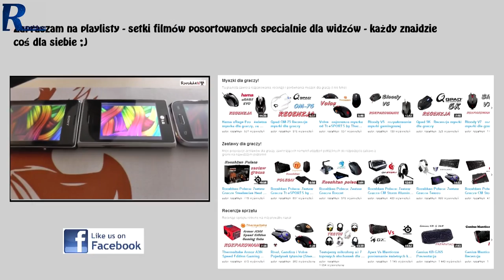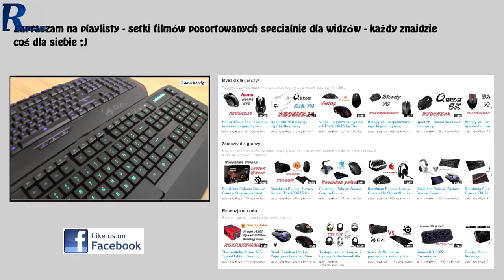Transformers Devastation - pierwsze wrażenia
Najlepsze ceny prezentowanych sprzętów sprawdzisz poniżej:
WARTO ZAJRZEĆ
Wersja na PC dostępna na STEAM
Sprzęt na którym gram: